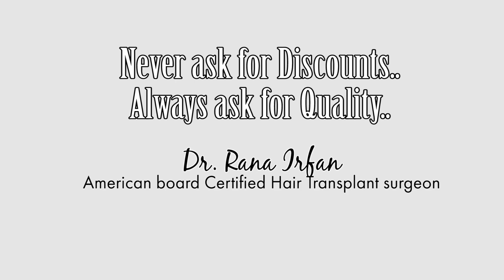Why Always Prefer Quality Over Money | Dr. Rana Irfan